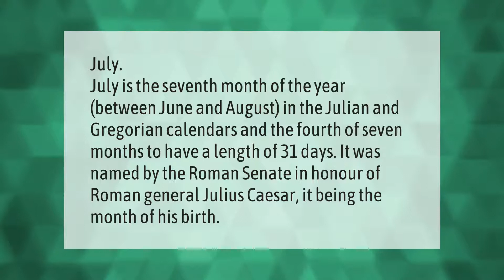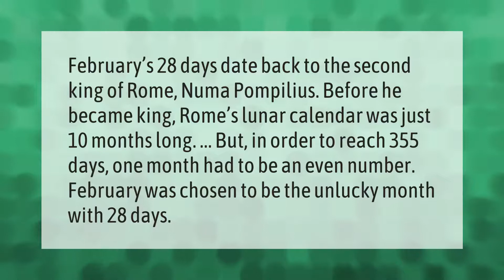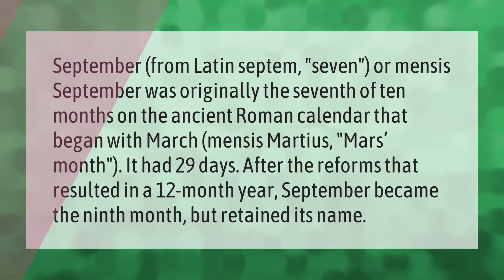What is the 7th month?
00:00 - What is the 7th month?
00:37 - Who named the months?
01:09 - Why does February have 28 days?
01:42 - Why is September not 7th month?

Laura S. Harris (2021, May 16.) What is the 7th month?
    AskAbout.video/articles/What-is-the-7th-month-245226